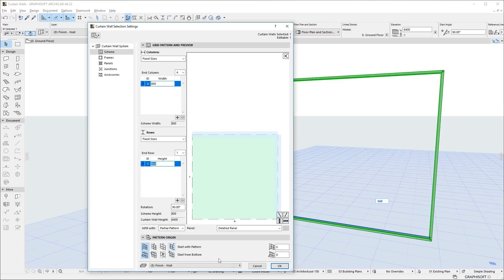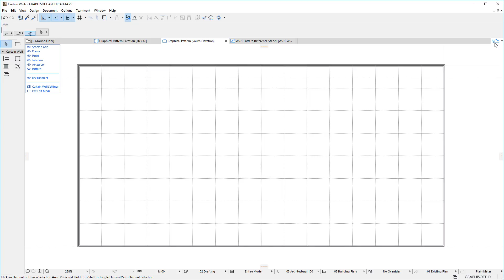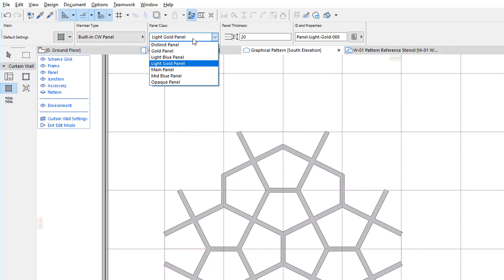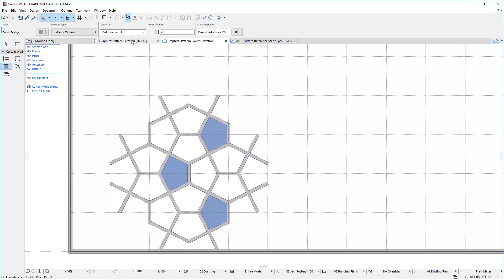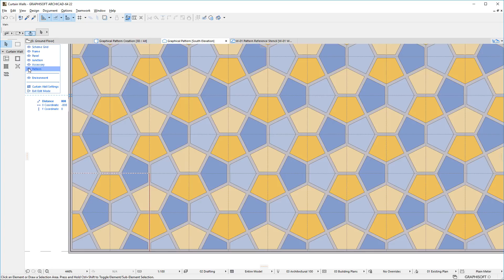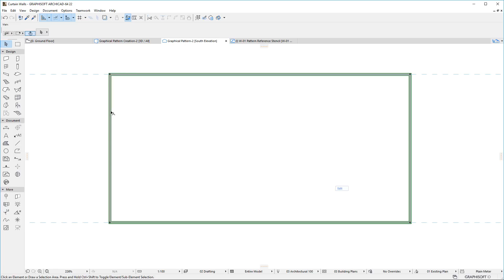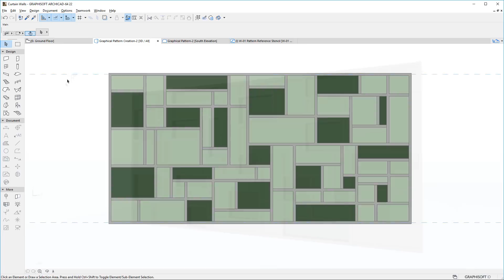ARCHICAD 22 - Curtain Wall - Graphical Pattern Creation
This video presents the new Graphical Pattern Creation capabilities of the Curtain Wall Tool in ARCHICAD 22. With these new Graphical Pattern Creation methods ARCHICAD provides architects the means to create Curtain Walls not previously possible.